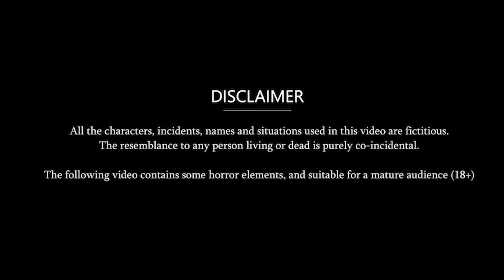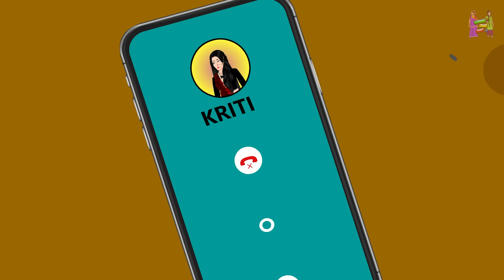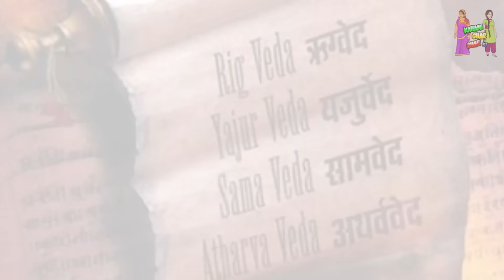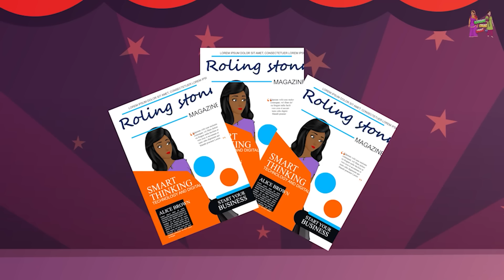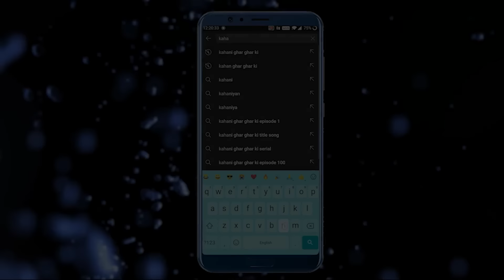Kahani बहू ससुराल मत आना: Saas Bahu Stories in Hindi | Hindi Kahaniya | Moral Stories